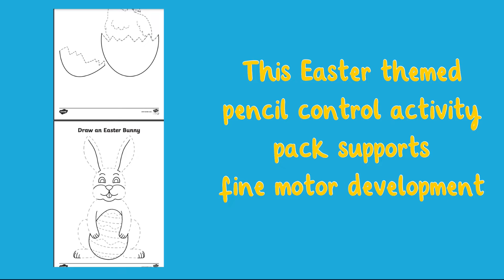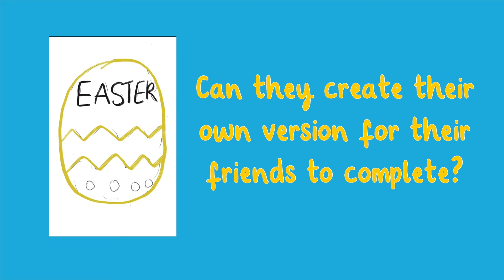Easter Pencil Control Activities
These Easter Themed Pencil Control Sheets are perfect for encouraging children to develop their fine motor skills. Hit the link to download a copy

This video demonstrates the different ways you can use Easter Pencil Control Activities with EYFS children. They can make fun and exciting patterns, decorate an Easter egg and have a go at designing their own egg too.

CHAPTERS

0:00 Introduction
0:20 Easter egg decoration
0:37 Cotton bud activity
0:58 Design an Easter egg pattern

Thanks for checking out these Easter Themed Pencil Control Sheets.

And while you’re here, you can also check out more from the Twinkl Teaches EYFS Channel for children ages 0-5 ➡️